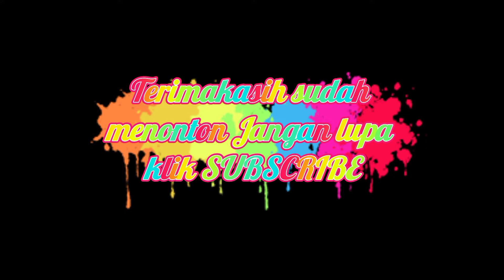cek miniatur sound system box planar 2 inc + pam 8403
Hay teman ketemu lagi dengan saya di channel widi vdie
video kali ini adalah video pengetesan miniatur amplifier  pam 8403 class d
terimasih sudah menonton jangn lupa klik like komen dan SUBSRIBE